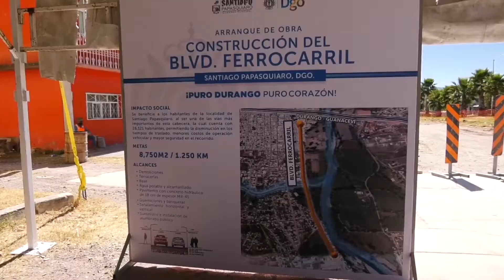Obras y acciones en Santiago Papasquiaro.